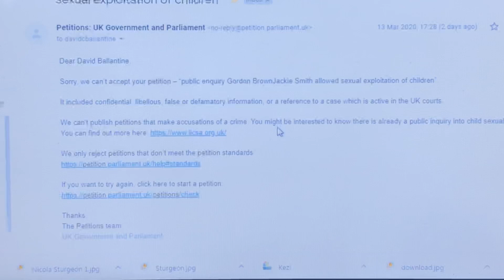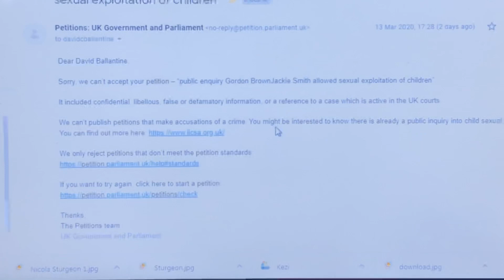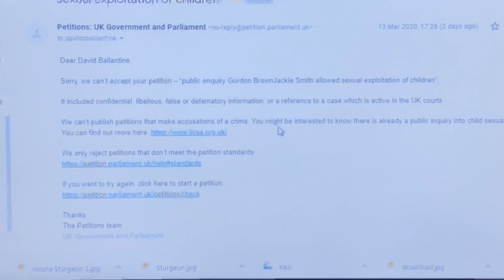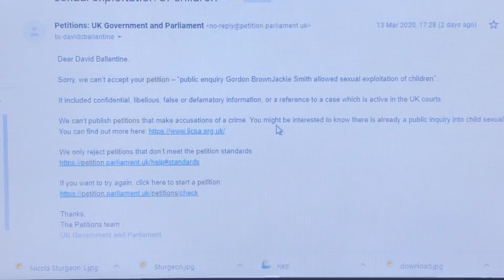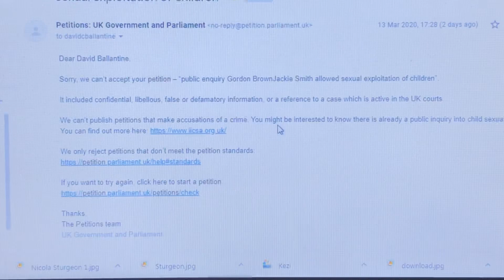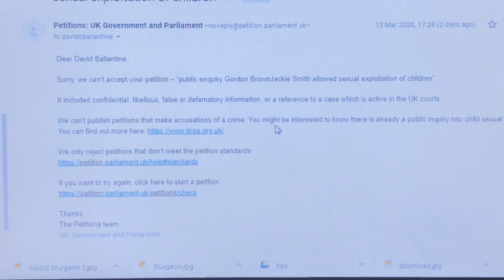Petition Into Gordon Brown And Jackie Smith’s Alleged Cover Up Of Muslim Child Rape Gangs Rejected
SUPPORT JOURNALISM.

Bitcoin Wallet: bc1q80pxvfvj0fjj36cu73n3zqlydm69rn3hghmssc
Coinpayments: MPZrW6e2EhGpQ4vZ5R58pD9RDcEbY9MgaV

Category
News & Politics
Category
News & Politics
Category
News & Politics